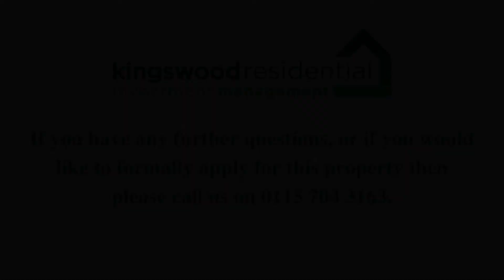28 Victoria Road, Sherwood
EPC Rating = TBC. Costs to move in to this property = Initial holding deposit, equivalent to 1 weeks rent (not a fee and will go towards balance of move in monies if tenancy goes ahead). Tenancy deposit, equivalent to 5 weeks rent. First months rent in advance.

Kingswood Residential Investment Management are residential lettings specialists and members of ARLA Propertymark, The Property Ombudsman and the Propertymark Client Money Protection Scheme.